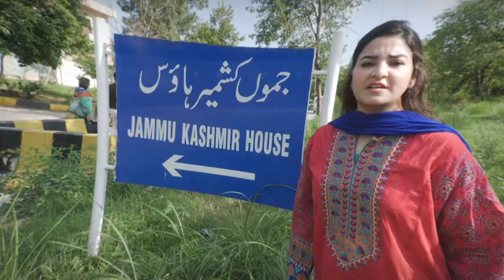PROMO || KASHMIR DEBATE || A1TV || 6 AUGUST 2024